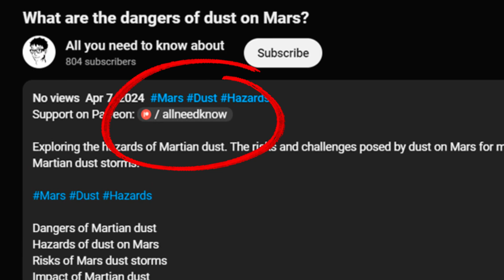Can guinea pigs eat spinach?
Can guinea pigs eat spinach? This video explains whether spinach is a safe food for guinea pigs and its nutritional benefits.

In this video, we discuss if guinea pigs can eat spinach. Learn about the benefits and risks of feeding spinach to guinea pigs. Find out how to safely include spinach in your guinea pig's diet.

Is spinach safe for guinea pigs?